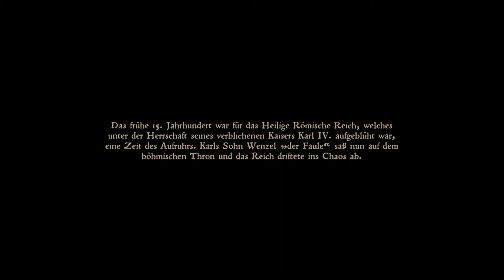Kingdom Come: Deliverance | RAUFEN UND SAUFEN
Kingdom Come: Deliverance entführt dich in die epische Rollenspielwelt im Mittelaltersetting im Jahre 1403

Du möchtest das Spiel, mich und den Publisher unterstützen?
Hier kannst du es dir günstig kaufen:
auf Instant-Gaming:

Publisher: Warhorse Studio
Genre: Action / Action-Adventure